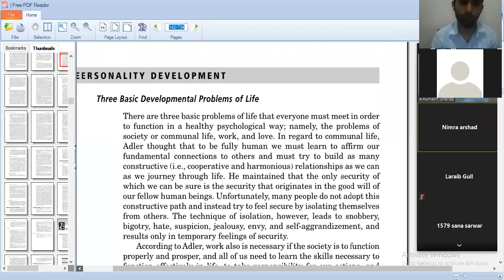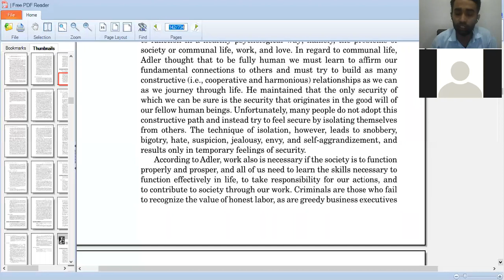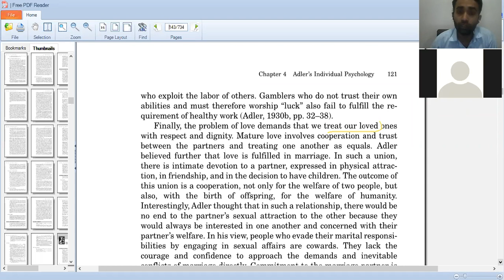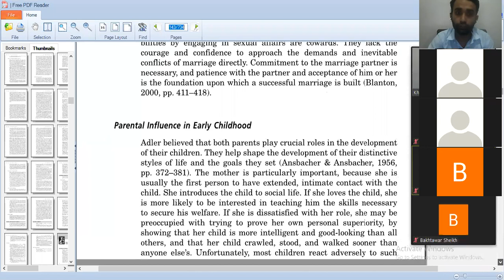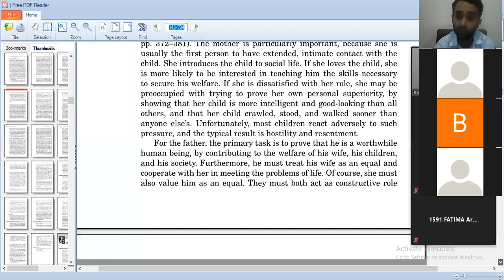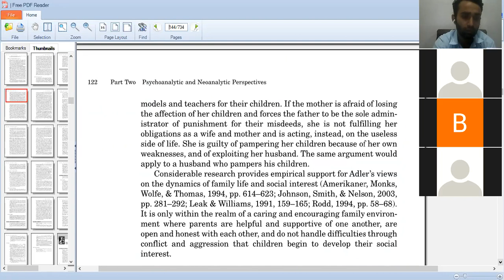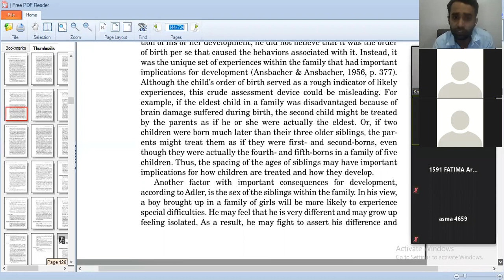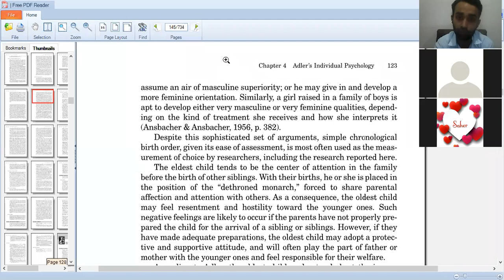lecture no: 5• Alfred Adler Personality Development theory